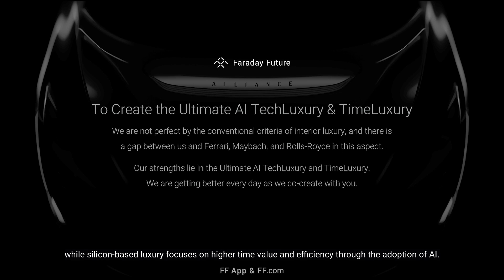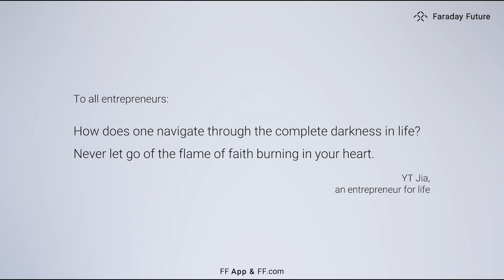Create the Ultimate AI TechLuxury & TimeLuxury | Faraday Future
YT Jia welcomes you to the future with the introduction of the ultimate silicon-based TechLuxury vehicle and the power of AI. Discover the revolutionary FF 91 2.0 Futurist Alliance with Faraday Future!